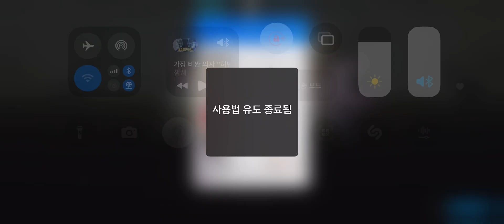트라이브타워 470층